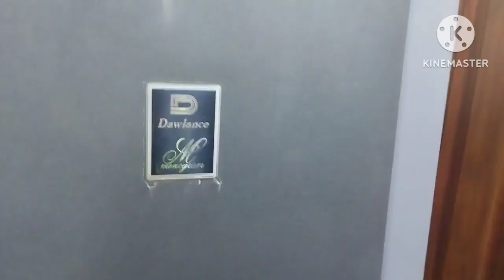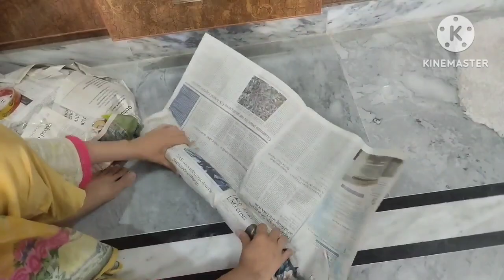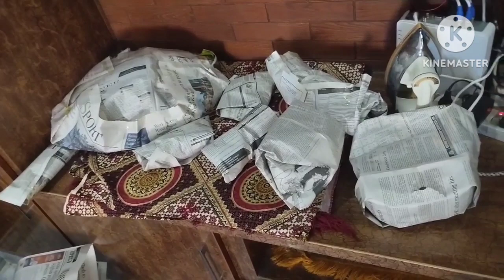Kitchen Cleaning & Organization | Packing Start kr di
Assalamualaikum ☺️
Today in this video I am going to share with you my full productive day I shared kitchen cleaning before Eid
My videos generally cover kitchen tips and tricks I created LifewithMai to provide you entertaining and family videos including home remedies travel videos cooking recipes and much more